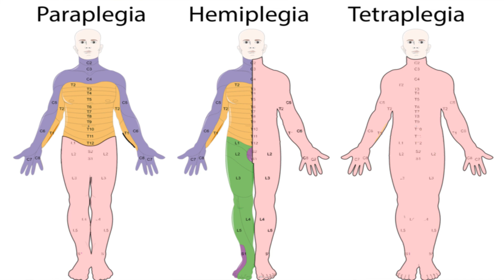Majun Jograj Guggul | Sirf ek chammach roz khao | सिर्फ़ एक चम्मच रोज़ खाओ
Sirf ek chammach roz khao आज मैं बताने वाला हूँ एक यूनानी दवा माजून माजून जोगराज गूगल के बारे  में जो हर तरह की वात और कफ़ की बीमारियों में इस्तेमाल की जाती है.

तो आईये जानते हैं इसके फ़ायदे और इस्तेमाल के बारे में सबकुछ डिटेल में

Majun Jograj Gugal Online khariden

►दमा, श्वास(अस्थमा)
►एसिडिटी/हाइपर एसिडिटी
►पेप्टिक अल्सर
►गैस, गैस्ट्रिक
►कब्ज़
►बवासीर, ख़ूनी बवासीर, बादी बवासीर
►ल्यूकोरिया/मासिक विकार
►बाँझपन, हिस्टीरिया
►शरीर की सुजन
►खाज-खुजली
►सर्दी-जुकाम, नज़ला
►मधुमेह, बहुमूत्र
►यूरिक एसिड
►सिस्ट, मॉस, ट्यूमर, ग्लैंड, गण्डमाला, कंठमाला
►इसनोफ़िलिया
►एलर्जी
►टी. बी.